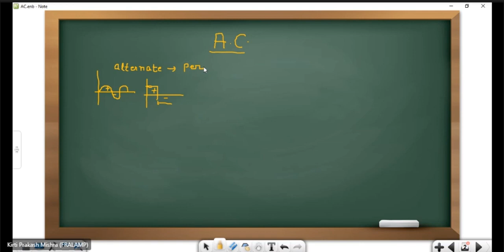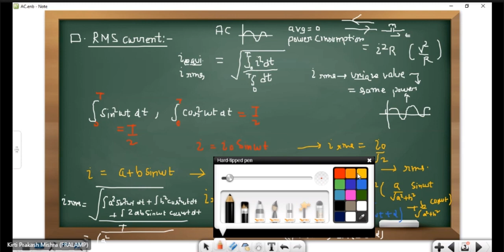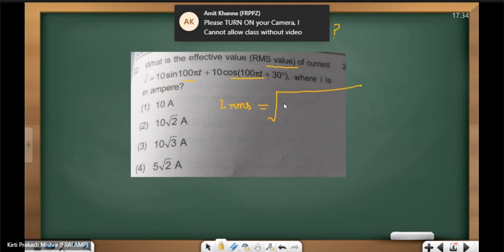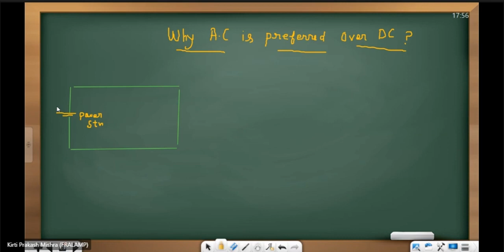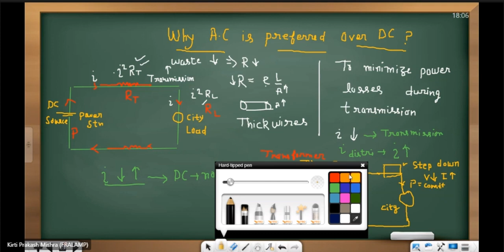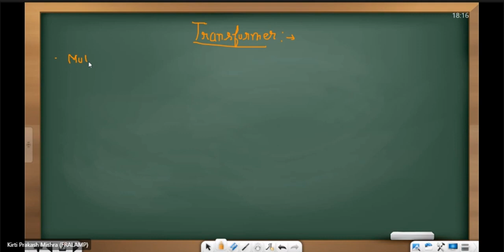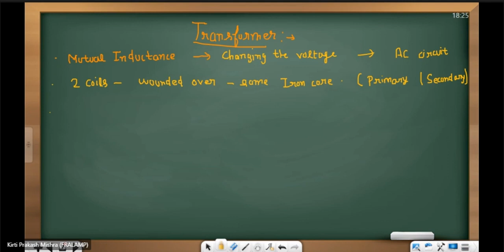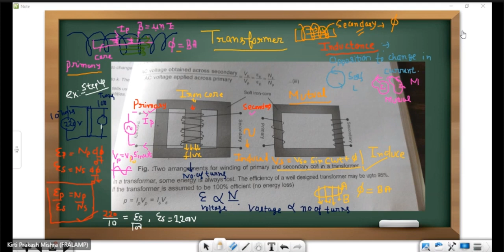Alternating Current Lecture 4